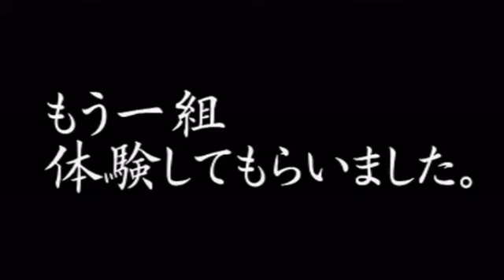[Nintendo Direct] Project Zero 2: Wii Edition - Ghost Mansion Experience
Ghost Mansion experience video for Project Zero (Fatal Frame) 2: Wii Edition!